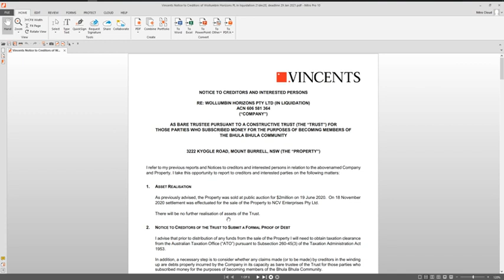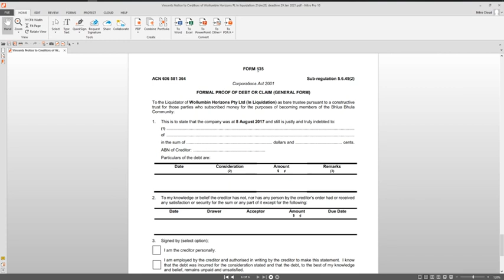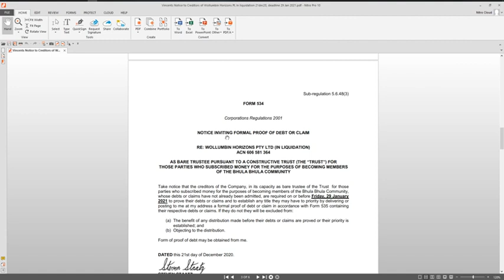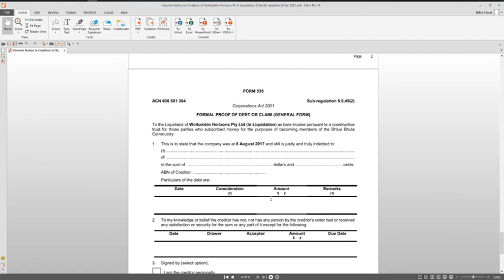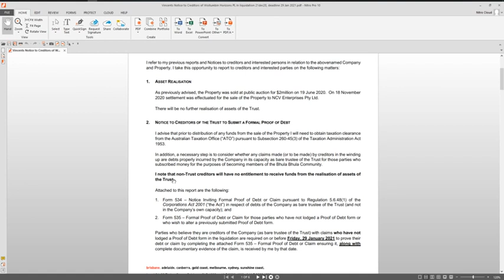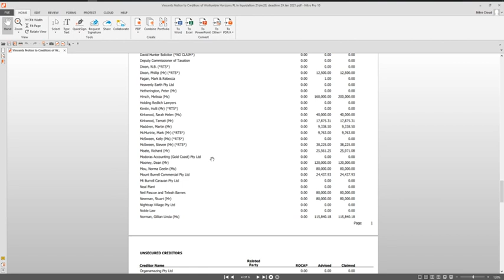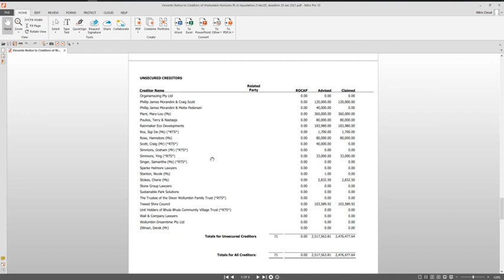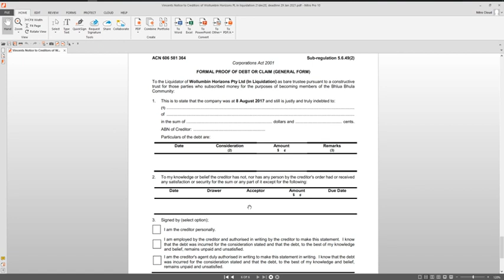Trust Creditors of Wollumbin Horizons must submit a FORMAL claim by 29 Jan 2021